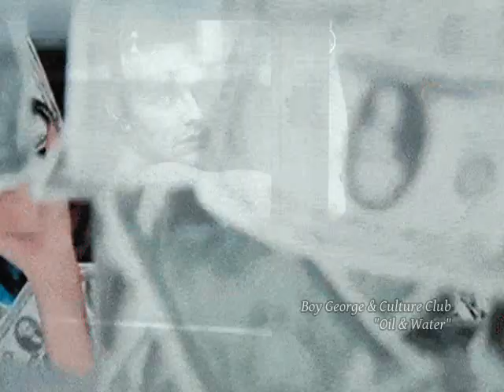Boy George & Culture Club - Oil & Water